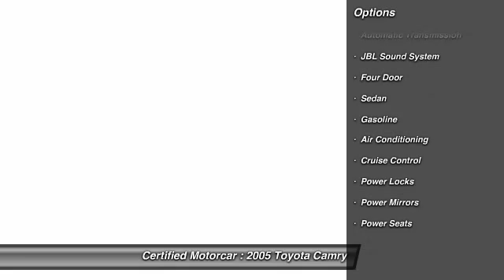2005 Toyota Camry LE 4d Sedan Roselle Park NJ 07204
2005 Toyota Camry LE 4d Sedan

This vehicle is located at:

Certified Motorcar
146 West Westfield Avenue